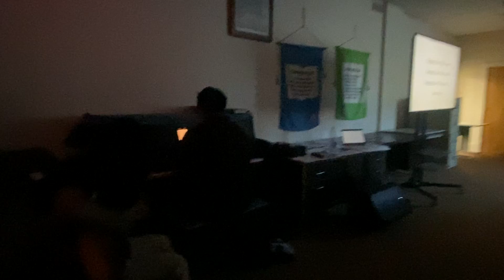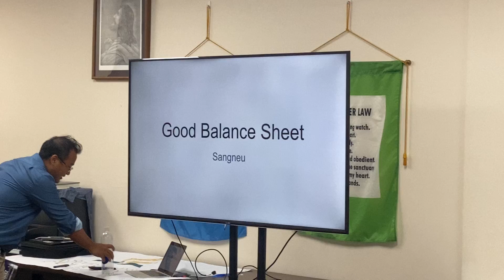Youth Night (15) 2024